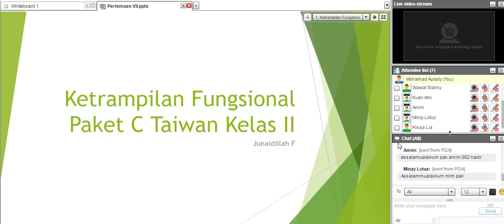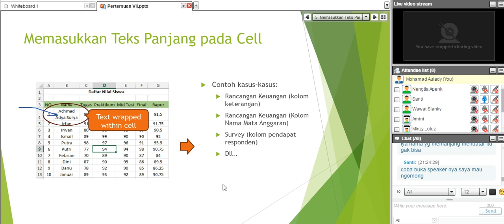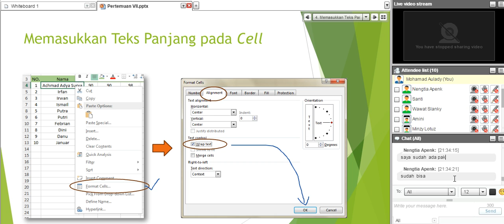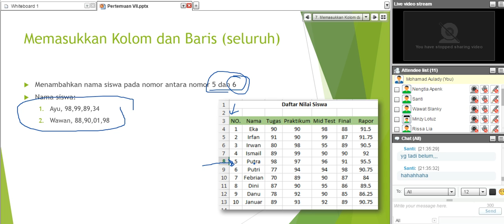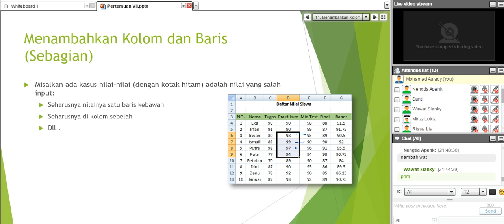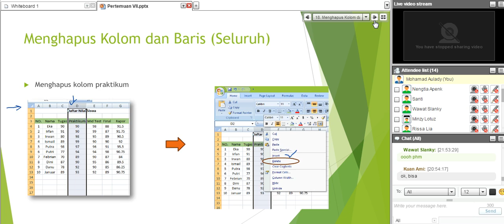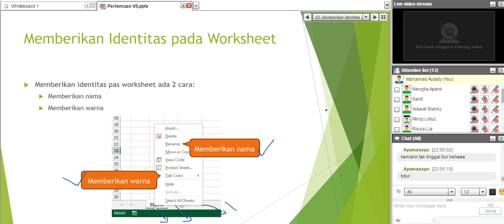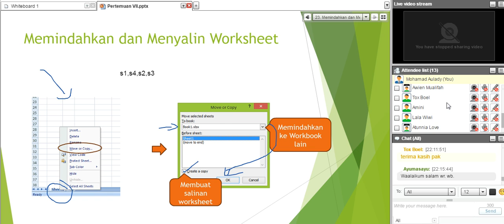Ketrampilan Fungsional Kelas II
Ketrampilan Fungsional Kelas II - Kejar Paket C Taiwan